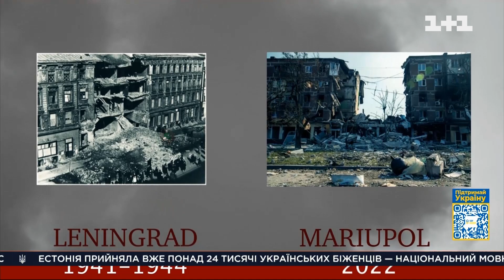Збережіть Маріуполь, зупиніть Росію. Благодійний марафон Save Ukraine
Історія про трагедію українського міста Маріуполь. Ми повинні врятувати його. Збережіть Маріуполь, зупиніть Росію! Закрийте небо!

Цього дня про нас почує вся планета. Київстар, 1+1 media та Atlas Festival запускають міжнародний благодійний концерт-телемарафон Save Ukraine
На підтримку України виступають всесвітньовідомі гурти Imagine Dragons, Nothing But Thieves, Fatboy Slim, артисти Craig David, переможці «Євробачення» Salvador Sobral та Netta й інші. Також до телемарафону приєдналися українські зірки:  Руслана, THE HARDKISS, Jamala, Go_A, MONATIK, Alyona Alyona, Даха Браха та інші топові артисти з усього світу.

Зібрані кошти будуть перераховані на вирішення найбільших гуманітарних проблем, спричинених повномасштабним військовим вторгненням РФ на територію України. Деталі